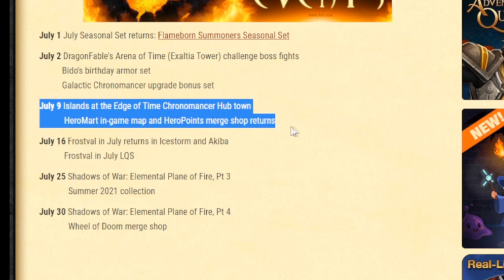[AQW] GREAT THIEF E MERGE SHOP DO HEROMART VOLTANDO!!!!